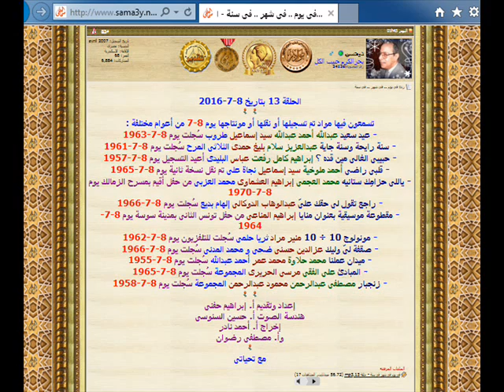في يوم في شهر في سنة ـ الحلقة الثالثة عشرة والتسجيل للأستاذ حسن عبد الحافظ ـ 10 يونيو 2016